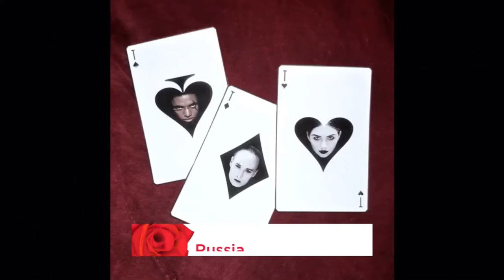MVRvision 2022: Semifinal 2 - Your Qualifiers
Welcome your hosts Lola Indigo and Chanel Terrero to the qualifier announcement of the second semifinal of first MVRvision Song Contest held in Barcelona, Spain. The juries have voted and the televoting has decided.

1. Armenia: Maddie Zahm - Fat Funny Friend
2. Luxembourg: Conan Gray - Heather
3. United Kingdom: Julia Michaels - Little Did I Know
4. Norway: Keiino - Dancing in the smoke
5. Malta: Ira Losco ft. Michela - Cannonball
6. France: Izïa - Mon cœur
7. Georgia: Girl and The Dreamcatcher - Glowing In The Dark
8. Monaco: Octavio Mai - La Nuit Reviendra
9. Australia: Felix Jaehn ft. Zoe Wees - Do It Better
10. Albania: Arilena Ara - Nentori
11. Russia: IC3PEAK, ZillaKami - TRRST
12. Greece: Evangelia - Onira
13. Netherlands: MEAU - Dat heb jij gedaan
14. United States: Gayle - abcdefu
15. Belgium: Mustii - Skyline
16. Denmark: MØ - Final Song
17. Sweden: Alesso & Zara Larsson - Words
18. Serbia: Milica Pavlovic - Seceru feat. Albino

Automatic Qualifier (as the host country):
Spain: Alvaro Soler - El mismo sol

This is the first edition of MVRvision held in Barcelona, Spain. The motto of the first edition is "bloom together" and symbolizes  the union that music imparts. Moreover, the artwork shows one of the main characteristics of the country, the nature and also the color red which represents the spanish culture.

Important Things:
This video is not about to judge the songs, it is based in my opinions!